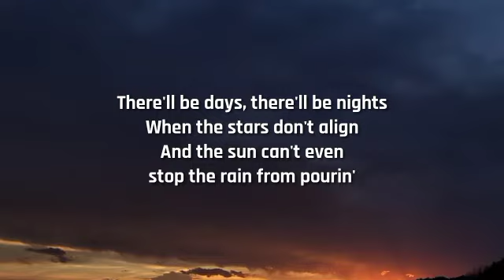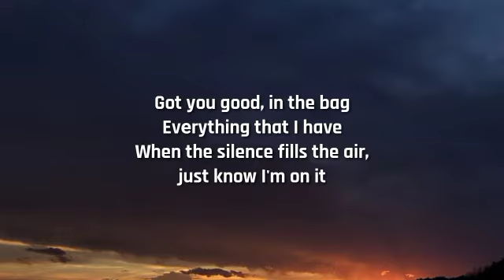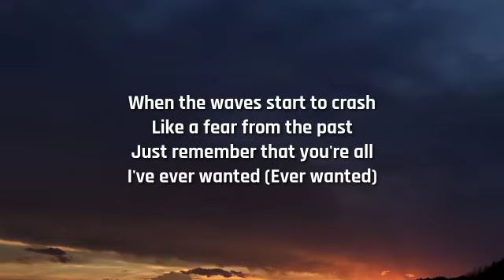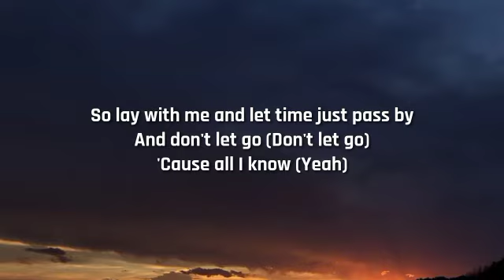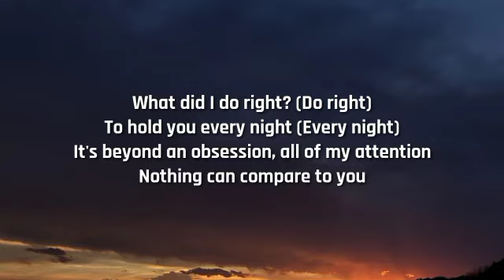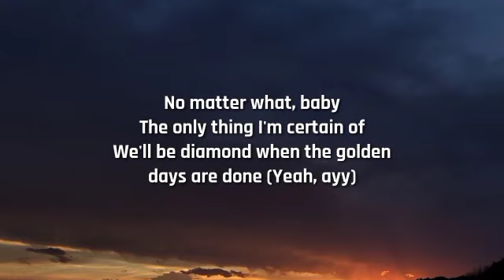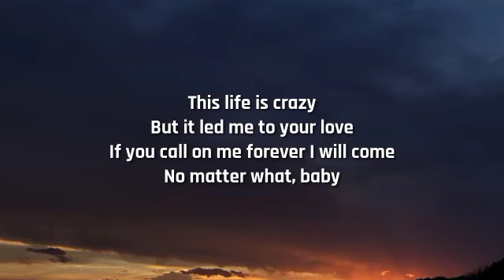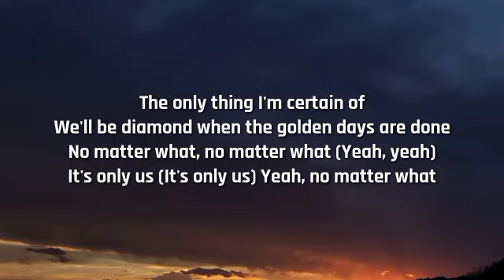Justin Bieber - Hailey (Lyrics)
If you are the owner of a particular
video and would like the video taken
immediately.
against the video or Channel as it
affects all our previous work.
We always try to ask for permission
from particular owner to upload the
video but sometimes parties won't get
informed..